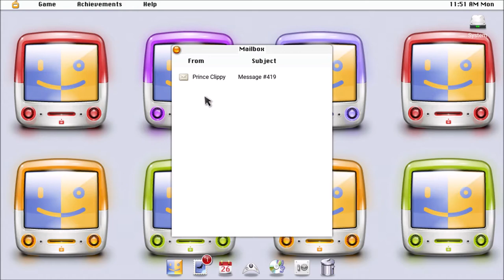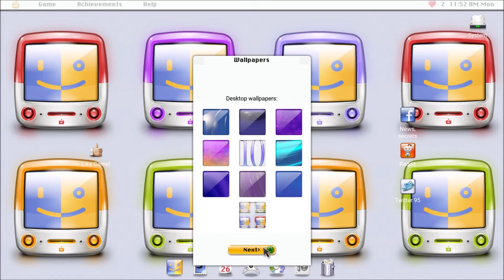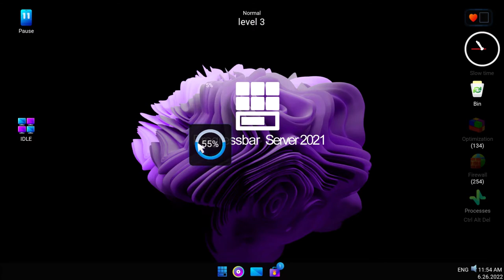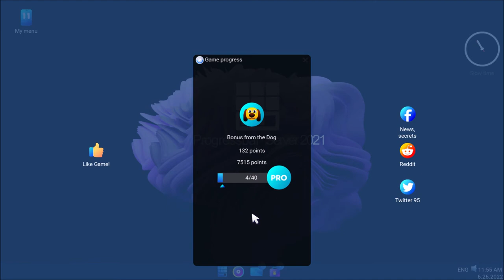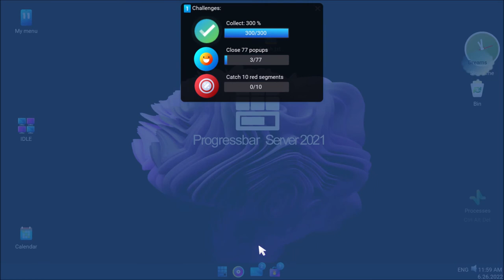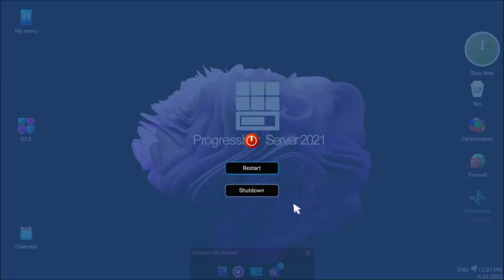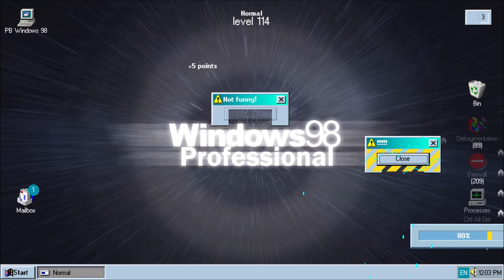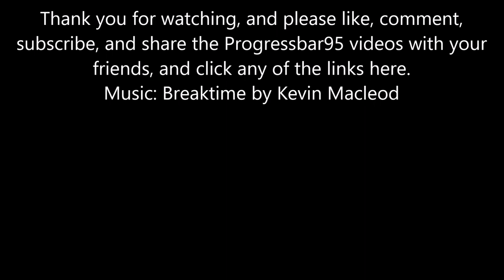Let's Play Progressbar95 - Episode 142: Under the Weather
This is the very shortest Progressbar episode and I'll explain why. I was sick that episode.